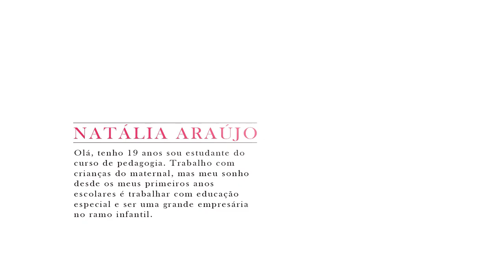Ensaio Natália Araújo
Ensaio fotográfico com Natália Araújo
Fotografia: Wérgio Teixeira
Maquiagem: Thayana Furtado